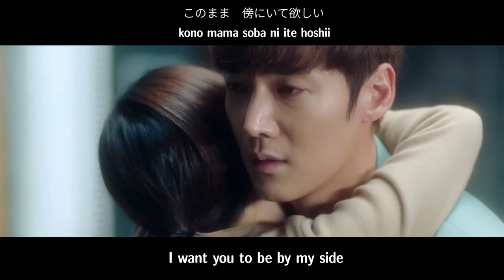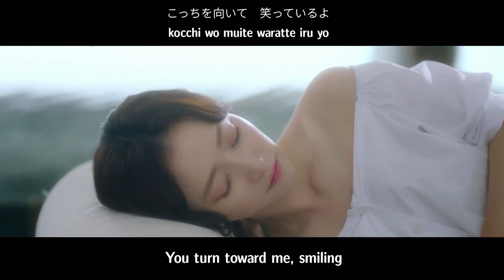Joo Gi Bbeum x Gong Ma Sung | Salyu & Naotaro Moriyama - Itoshi kimi e [Lyrics] | Devilish Joy Drama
Drama: Devilish Joy (마성의 기쁨 ~ Masungui Gibbeum)
Cast:
Song Ha Yoon as Joo Gi Bbeum
Choi Jin Hyuk as Gong Ma Sung

Song: Itoshi kimi e (愛し君へ)
Artist:  Naotaro Moriyama (森山 直太朗) feat Salyu (サリュ)

Fan Made Video (FMV)
Lyrics: Japanese | Romaji | English
Source :